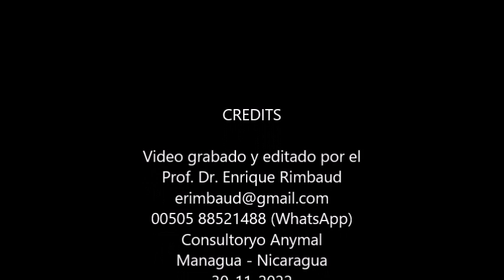PORQUE ES TAN DIFICIL CURAR LAS MASTITIS CLINICAS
Se describe el desarrollo de las mastitis clínicas, explicando la acción de los Exo Muco Polisacáridos bacterianos y porque estos impiden que los antibióticos o vacunas comerciales simples no ataquen las bacterias eliminando el problema